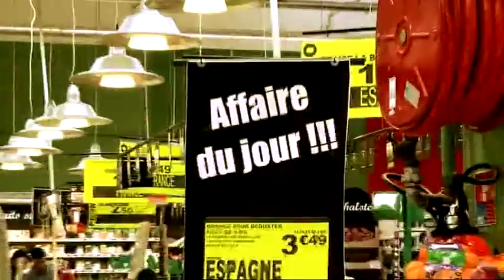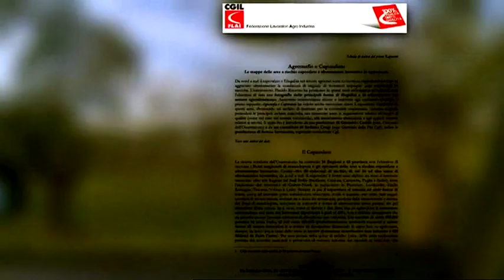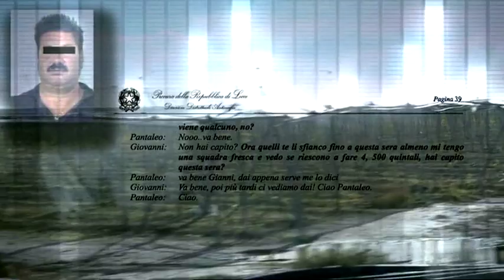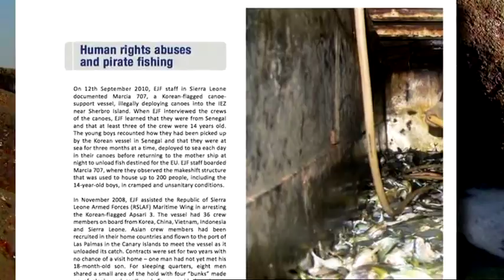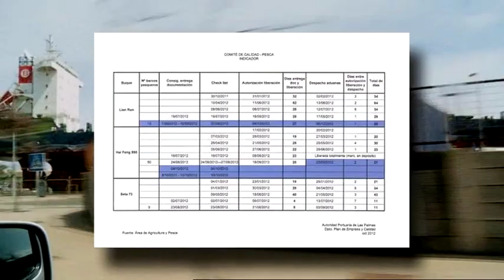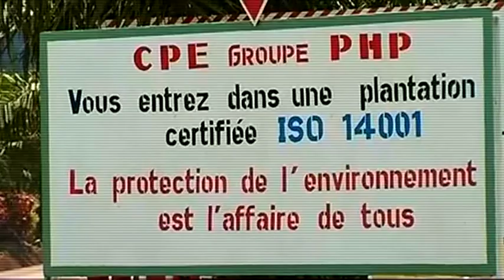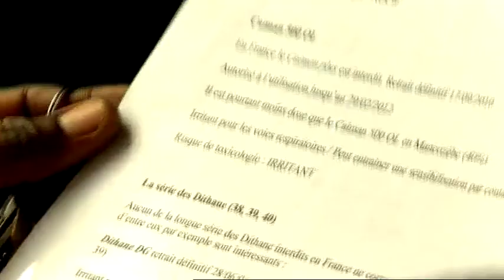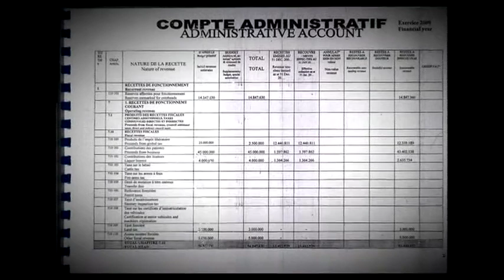Who Pays The Price For Cheap Food? | DISPATCH | Globalisation & Exploitation Documentary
Who’s paying the real price for the cheap food in our supermarkets? We investigate the conditions under which three staples – bananas, vegetables and fish – are produced.

In Italy, illegal workers from sub-Saharan Africa live in appalling conditions, working long hours under the control of omnipotent ‘caporalatos’. In Cameroon, the banana industry stands accused of appropriating land, polluting the environment and bribing local politicians. Meanwhile in Guinea, fish stocks are plundered by foreign fleets. The African workers on these ships are often exploited and abused.

This documentary was produced by Premiere Lignes and directed by Wandrille Lanos. It was first released in 2013.